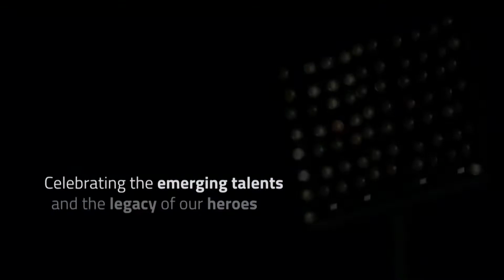National Anthem of Pakistan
Amazing pakistan# Amaazing national Anthem of Pakistan Beauty of Pakistan # Tourism in Pakistan # Increditable Pakistan#Pepope of Pakistan# Southpunjab#Bhawalpur# RailwayJOurney#Motorwayofpakistan#Gilgitbiltistan#HistoryofPakisantan#NationalAnthem#dudipatsarlake#kandolelake#kumratvalley#panjgorariver#touristplacesofkpk#touristplacesofsindh#touristplacesofBalochist
Algoza#truePakistani#Pakistanin3minutes#Pakistanlandofbeauty#ILlove Pakistan#bestNationalanthemofpakistan#instrumentalsongpakistan#azadkashmirbeauty#sindhlandofbeauty#emerningpakistan#lakesofpakistan#folkmusicofpakistan#folkmusicofsindh#travelpakistan travelgilgitbaltistan#travelNarran#Travelswat#travelkalam#mahodhand lake#Halajilake#Kenjeerlake#thatta#ketibander#beachesofPakistan#coastalareasofBlochistan#coastalareasofSindh#Badin#Karachi#Quetta#hanalake#NoskiDesert#cholistandesert#thaardesert#thaalsesert#Colddesert#Sarfaranga#sheegarvalley#khapluvalley#